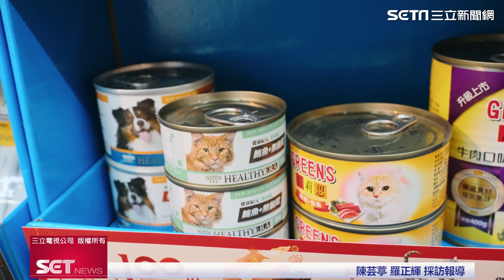福壽寵食「葛莉思 健康紀元」進軍超商 通路擴大銷量亮眼